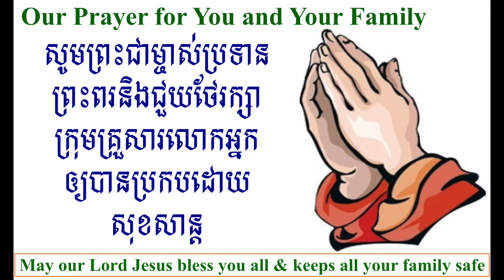ថ្វាយបង្គំព្រះ «បែបដែលជីវិតអាចរស់ក្នុងគ្រាខ្យល់ព្យុះនិងសំពៅលិច» (កិច្ចការ/Acts 27:1- 44)-ភាគ៥៩/Pt.59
World Changers (Pt 59/ ភាគ៥៩)/ អ្នកផ្លាស់ប្តូរពិភពលោក
  -ជាអ្នកមានគំរូដែលអាចជួយក្នុងចំណោមក្រុមគ្រួសារ និងក្នុងសង្គមរបស់យើង
       ឲ្យចេះរស់នៅតាមភាពបរិសុទ្ធស្មោះត្រង់នៅចំពោះព្រះជាម្ចាស់

       បែបដែលជីវិតអាចរស់ក្នុងគ្រាខ្យល់ព្យុះនិងសំពៅលិច (កិច្ចការ ២៧ៈ១-៤៤)
        How to Survive Storms and Shipwrecks (Acts 27:1-44) #1446

 “២៣ ព្រោះ​យប់​មិញ មាន​ទេវតា​នៃ​ព្រះ ដែល​ខ្ញុំ​ជា​អ្នក​បំរើ​របស់​ទ្រង់ បាន​មក​ឈរ​ជិត​ខ្ញុំ​ប្រាប់​ថា ២៤ ប៉ុល​អើយ កុំ​ខ្លាច​អ្វី​ឡើយ ត្រូវ​ឲ្យ​អ្នក​ឈរ​នៅ​មុខ     សេសារ ហើយ​មើល ព្រះទ្រង់​បាន​អនុញ្ញាត​ឲ្យ​អស់​អ្នក ដែល​ដើរ​ដំណើរ​ជា​មួយ​នឹង​អ្នក​ដែរ ២៥ ដូច្នេះ អ្នក​រាល់​គ្នា​អើយ ចូរ​សង្ឃឹម​ឡើង ព្រោះ​ខ្ញុំ​ជឿ​ព្រះ​ថា ការ​ដែល​ទ្រង់​មាន​បន្ទូល​មក​ខ្ញុំ នឹង​កើត​មក​ដូច្នោះ​មែន” (កិច្ចការ ២៧ៈ២៣-២៥/ Acts 27:23-25) - #1447

១/1. សំពៅបានចាប់ផ្តើមចេញដំណើរ (២៧ៈ១-១១)/ The voyage begins (27:1-11)

២/2. មានខ្យល់ព្យុះបានកើតឡើង (២៧ៈ១២-២៦)
   The storm at the sea (27:12-26)

  ក/A. ទី១-មានវត្តមាននៃយុថ្ការបស់ព្រះជាម្ចាស់
     #1 The anchor of God's presence.
       - អេសាយ ៤៣ៈ២-៣/ Isaiah 43:2-3 (#953)

     ខ/B. ព្រះជាម្ចាស់ទ្រង់ជ្រើសយកការដើរឆ្លងកាត់ខ្យល់ព្យុះជាមួយនឹងយើង
        God choses to walk with us through the storm.

     គ/C. ព្រះជាម្ចាស់ទ្រង់ចាប់អារម្មណ៍នឹងអាកប្បកិរិយារបស់មនុស្សជាជាងឲ្យយើង
      បានសុខស្រួល/ God is more interested in our character than our
                            comfort.
 - យ៉ាកុប ១ៈ២/ James 1:2 (#1568)
 - ទំនុកដំកើង ១៨ៈ១, ២, ៤, ១៦/ Psalms 18:1, 2, 4, 16 (#725)

៣/3. ការដែលមិនអាចគេចផុតពីសំពៅលិច (២៧ៈ២៧-៤៤)
    The unavoidable shipwreck (27:27-44)

     ក/A. ទី២-មានយុថ្កានៃក្តីសន្យារបស់ព្រះជាម្ចាស់
       #2 The anchor of God's promise.
     - យុថ្ការបស់យើងគឺជឿថាព្រះជាម្ចាស់ទ្រង់នឹងប្រទានឲ្យមានផ្លូវមួយ
        Our anchor is knowing God will find a way.
    - សុភាសិត ៣ៈ៥-៦/ Proverbs 3:5-6

     ខ/B. ទី៣-មានយុថ្កានៃការផ្គត់ផ្គង់របស់ព្រះជាម្ចាស់
        #3 The anchor of God's provision.

មេរៀនសំរាប់ការរស់នៅប្រចាំថ្ងៃ/ Life Application
 - មេរៀនអំពីហេតុនៃសំពៅលិច/ Some observations about shipwrecks
    (១/1) ការនោះអាចកើតឡើងដែរទោះបីជាយើងកំពុងដើរត្រូវទិសដៅក៏ដោយ
        They can arise even when you are headed in the right direction.

 (២/2) ការដែលសំខាន់នោះមិនមែនជារឿងមានសំពៅលិចនោះទេ
           ប៉ុន្តែសួរថាតើយើងត្រូវឆ្លើយតបដោយរបៀបណាវិញ/ The important thing
                    is not why they happen but what our response will be.
 - រ៉ូម ១៤ៈ១០-១២/ Romans 14:10-12